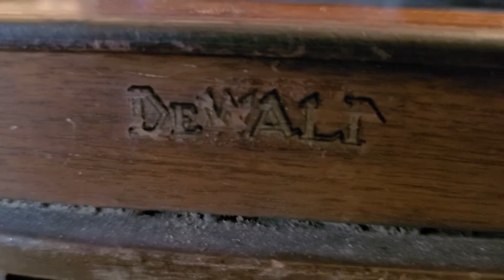Vernon Dalhart - Billy the Kid - 78 rpm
Played on a 1940 DeWald model 663 radio/phonograph- still a work in progress...